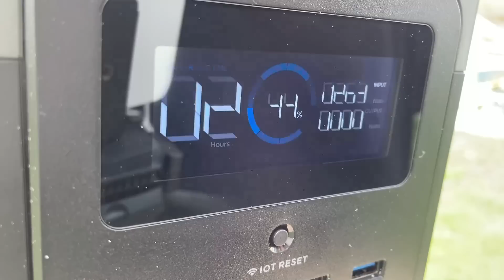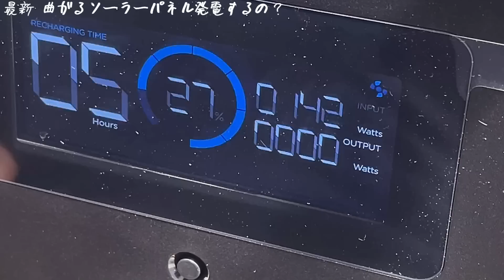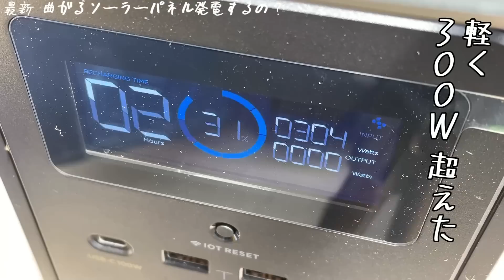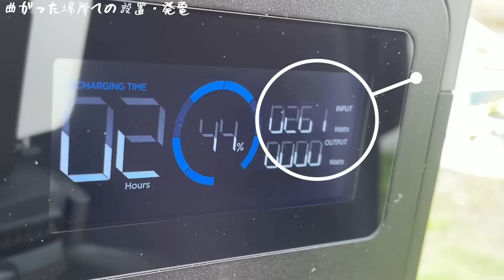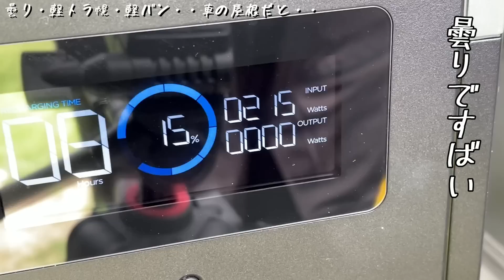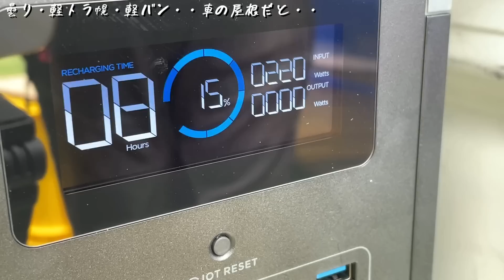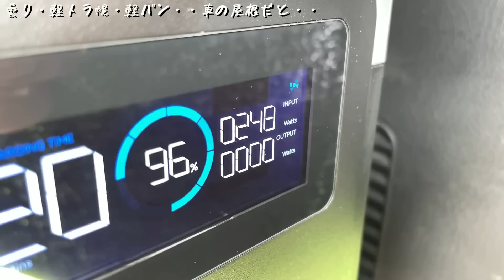【発電】曲がるソーラーパネルで太陽光発電！超薄型・超軽量の太陽電池・設置場所・発電量？載せてみた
■工事不要の次世代太陽光・太陽電池・・非常に薄く超軽量で折り曲げ自在。貼り付けタイプで簡単に住宅や小屋、車の屋根へ設置可能・・メリット・デメリット？頑丈に貼り付くので・・。発電量計測・雨上がりの曇り・だいたいの晴れ｜試した場所・パイプ倉庫・車庫・軽トラ・軽バンの屋根

■BougeRV 200Wソーラーパネル
■BougeRV フレキシブルソーラーパネル 100W

▼軽トラ荷台用はしご
▼軽トラ幌セット：
00:00 軽くゴムみたいに曲がるソーラーOP
00:30 まあまあ晴れとる・・キャンプ場で200W発電させる
02:00 もう1枚200W並列追加・・400W発電させる
04:07 パイプガレージ・車庫に乗せてみると
05:48 曇り 軽トラ幌の天井へ載せてみる
07:09 曇り 軽バンの天井に載せてみる
09:02 感想どう使うか考える